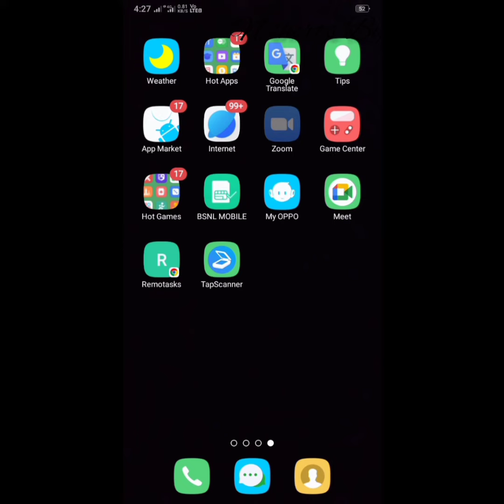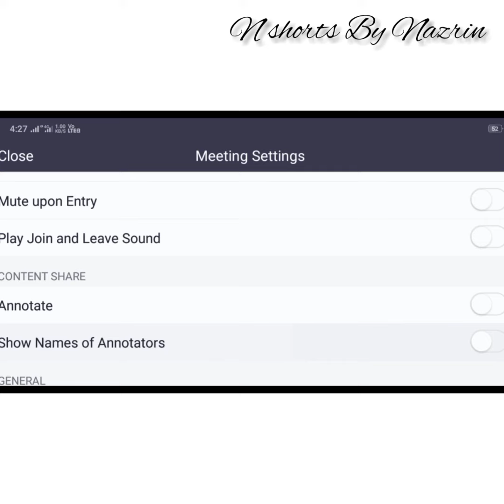How To Off annotation of Zoom|Sharing Screen|Trick and Tip•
zoom How to off annotation of sharing screen in zoom